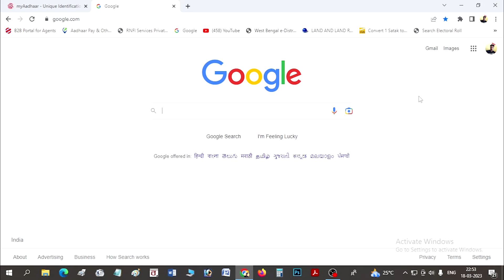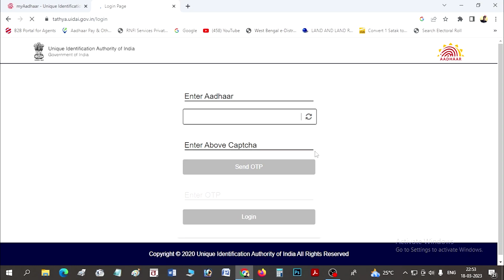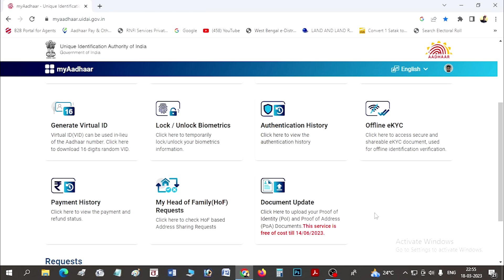Aadhaar card new update 2023। aadhar card document upload online। aadhar card change online